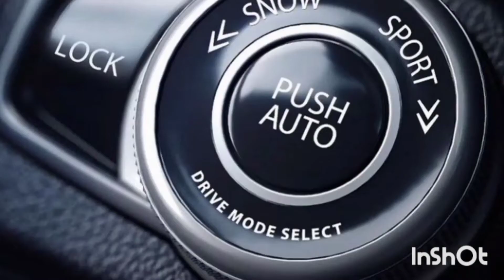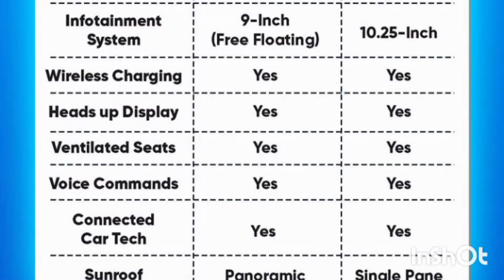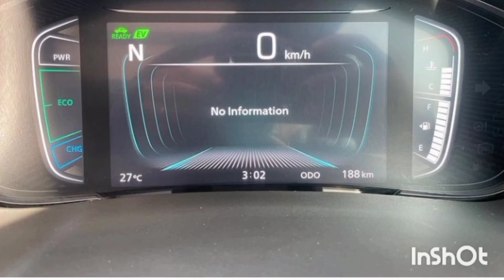Maruti Suzuki Grand Vitara Delta Smart Hybrid AMT Review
Hey Guys,
New Review Video On Maruti Suzuki Grand Vitara Delta Smart Hybrid AMT is up.